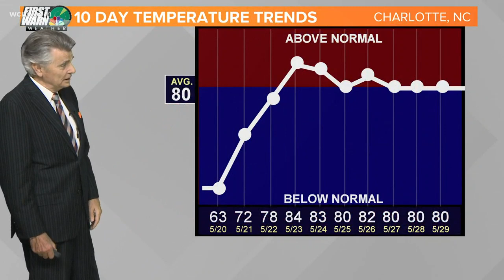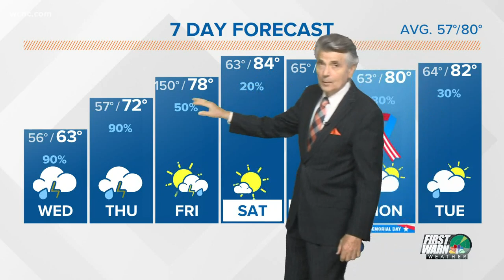FORECAST: More rain with much cooler temperatures